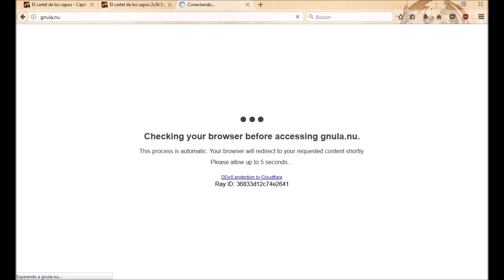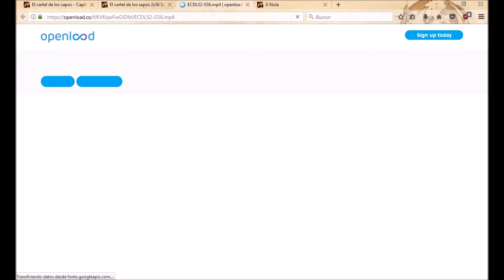Series&Peliculas Online Gratis pc o Smarthphone. 2017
link del complemento del navegador se puede usar adblock plus o algun similar y se recomienda usar firefox